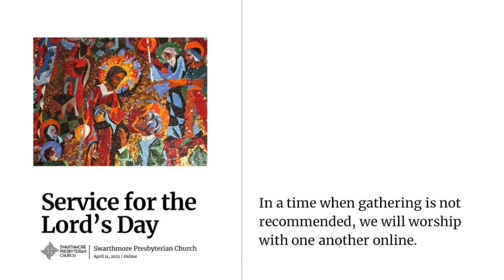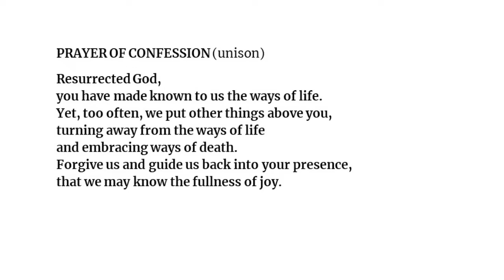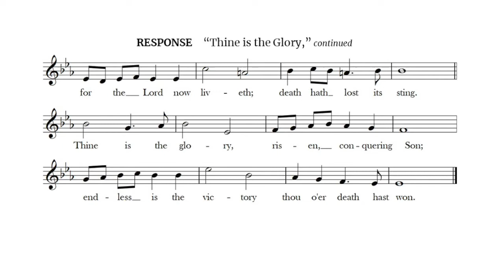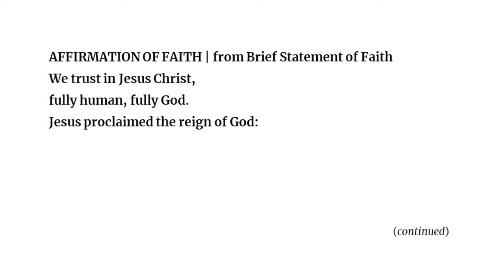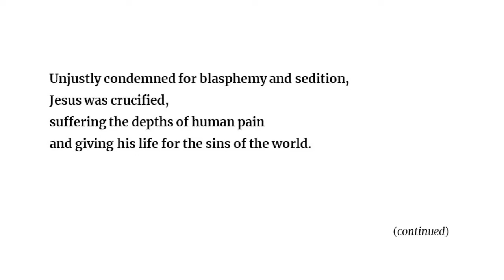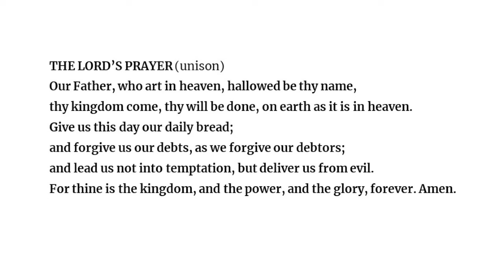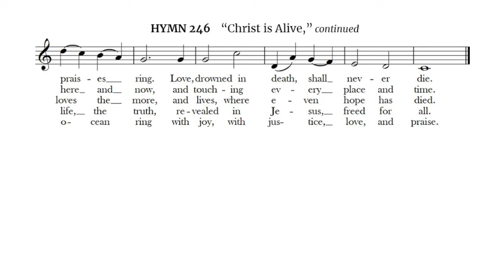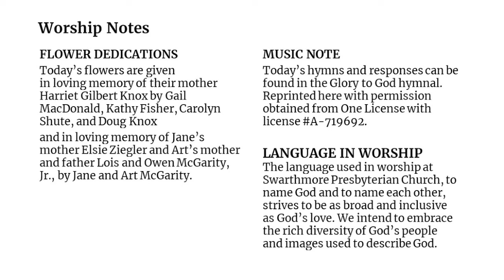Sunday Worship 2021-4-11